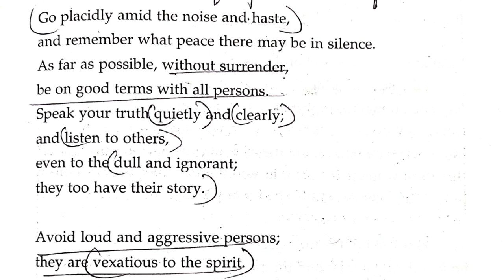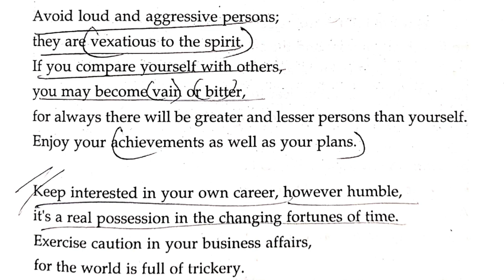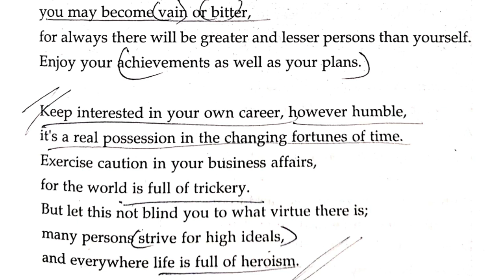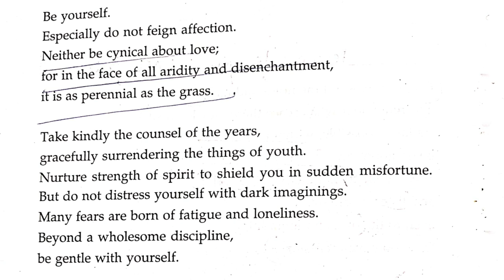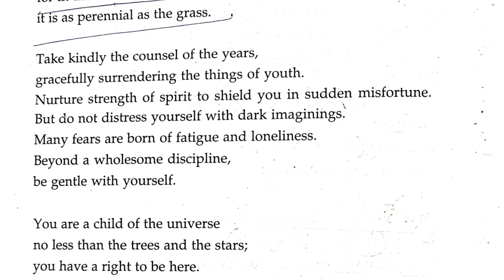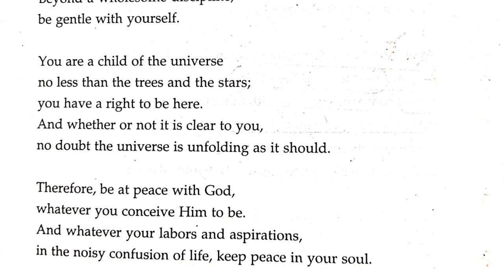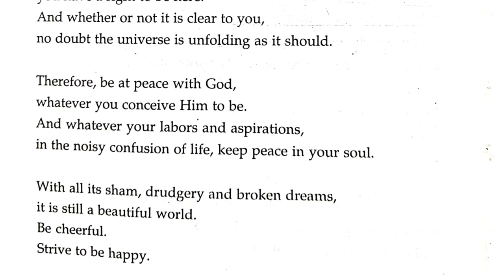Desiderata | ISC English Reverie Class XI and XII | Poem Explanation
Telegram : Study with Sudhir